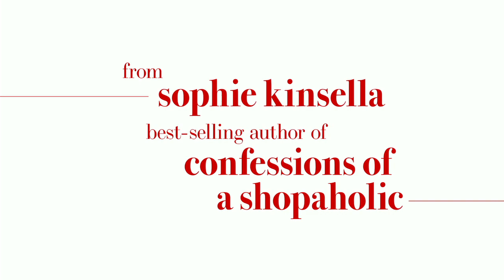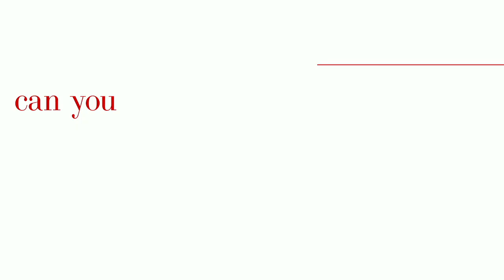Can You Keep A Secret | 2019 Official Movie Trailer Romance Film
Can You Keep A Secret genre: Romance | Comedy

Cast: Alexandra Daddario, Tyler Hoechlin, Laverne Cox, Kimiko Glenn, Judah Friedlander,  Sunita Mani

A young woman spills all of her secrets to a stranger on a plane when she thinks it's about to crash. She later meets the man and discovers he is her company's new CEO, and he knows all of her humiliating secrets.

Director: Elise Duran

Music composed by: Jeff Cardoni

Story by: Sophie Kinsella

Adapted from: Can You Keep a Secret?